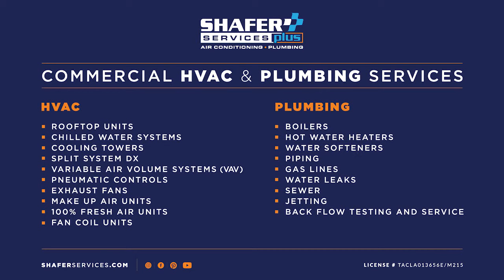Commercial HVAC and Air Quality Work by Shafer Services Plus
Shafer Services Plus provides high-quality Commercial HVAC Services in San Antonio, TX. Take a look at some of our recent work.

Plumbing: Boilers, Hot Water heaters, Water Softeners, Piping, Gas Lines, Water Leaks, Sewer, Jetting, Back Flow Testing and Service.

HVAC: Rooftop Units, Chilled Water Systems, Cooling Towers, Split System DX, Variable Air Volume Systems (VAV), Pneumatic Controls, Exhaust Fans, Make Up Air Units, 100% Fresh Air Units, Fan Coil Units